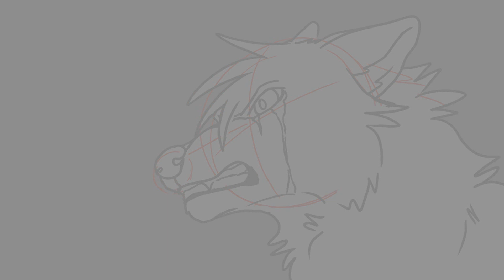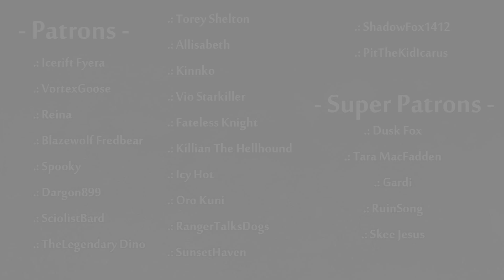Cruel World PMV [UNFINISHED]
[WHITEFALL DISCORD LINK]

This is a PMV I began working on last year around this time, but unfortunately lost motivation and time to finish it. I uploaded it to DIscord last year, but figured I'd share it to y'all too if you want to see it! You might recognize some frames, as they were used in Episode 2 of Whitefall!

This will not be finished, so please don't ask! What exactly is going on/happening? I'm not gonna say. Featured characters:
Vati, Sunin (Dragon), Niketh and Tenrir!

I'm still working on Episode 3 too! Progress is slow, but I'm almost done sketching scene 1!

► Patrons ◄
⇾ Icerift Fyera
⇾ PittheKidIcarus
⇾ DuskFox
⇾ Shadowfox1412
⇾ Shelby
⇾ Killian The Hellhound
⇾ Gardi
⇾ RangerTalksDogs
⇾ Tara McFadden
⇾ RosieDraws
⇾ Vio Starkiller
⇾ Blazewolf Fredbear
⇾ Fateless Knight
⇾ Kinnko
⇾ Dargon899
⇾ Allisabeth
⇾ The Legendary Dino
⇾ IcyHot
⇾ SciolistBard
⇾ Spooky Cat
⇾ Torey Shelton
⇾ CalicoPikachu
⇾ RuinSong
⇾ VortexGoose

SUPER PATRONS
⇾ LimitlessGaming
⇾ Skee Jesus
⇾ Kimmy

► Song: "Cruel World" by Tommee Profitt